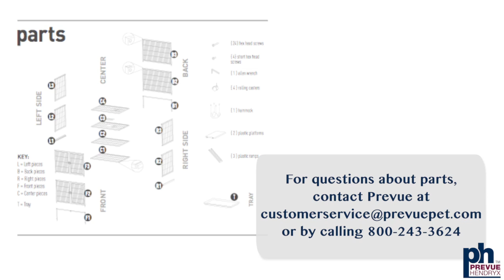How To Assemble the Feisty Ferret Home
Prevue Pet Products Feisty Ferret Home 485 offers plenty of space for even the most energetic ferrets to run, jump and play! cage comes complete with ramps, shelves, and even a hammock to keep your fuzzy friend entertained and content.